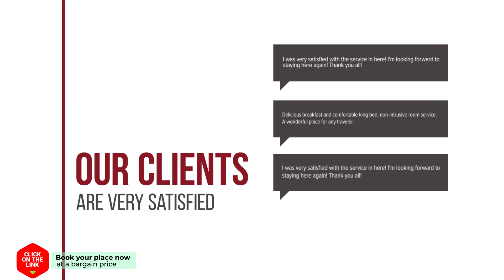Chao Phya Grand hotel review | Hotels in Hat Yai | Thailand Hotels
Chao Phya Grand hotel video review. Hotels in Hat Yai, asian 3 stars hotels.